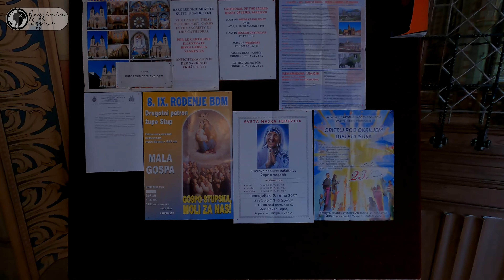SOYKIRIM'a uğrayan BOSNA-HERSEK'te, Acıları üzerinden YENİ YENİ atan SARAY-BOSNA'dayız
(4.K.izleyin)1918 yılında Avusturya Macaristan İmparatorluğu'nun I. Dünya Savaşı'nı kaybetmesi üzerine Hersek, Bosna ile birlikte önce Sırp, Hırvat ve Sloven Devleti'nin, ardından Sırp, Hırvat ve Sloven Krallığı'nın bir parçası olmuştur. 1941 yılında Hersek, Bağımsız Hırvatistan Devleti'nin egemenliği altında kalmıştır. 1941 ve 1945 yılları arası Hersek, Hırvat Ustaşa, Sırp Çetnikler ve Yugoslav Partizanların arasındaki çatışmalar için savaş alanı olmuştur. 1945 yılında Bosna Hersek, Yugoslavya SFC'ye bağlı bir cumhuriyet olmuş, Yugoslavya'nın 1990'larda yıkılmasına kadar da öyle kalmıştır.

Siyasi Durum
Bugünkü Bosna-Hersek devleti içindeki Hersek, iki entiteye yani devletçiğe bölünmüş durumdadır. Bunlar, Bosna-Hersek Federasyonu ve Sırp Cumhuriyeti'dir. Trebinje Bölgesi veya Doğu Hersek olarak da bilinen Sırp Cumhuriyeti'nin parçası olan Hersek, Trebinje, Bileća, Gacko, Nevesinje, Ljubinje, Berkovići, Istočni Mostar ve Foča gibi belediyelerden oluşmaktadır. Bosna-Hersek Federasyonu'nun parçası olan Hersek, Hersek-Neretva Kantonu, Batı Hersek Kantonu ve Livno Kantonu'nun bir kısmından oluşmaktadır.
Turizm
Hersek'in birçok doğal ve ünlü güzel yapıları vardır. Hutovo Blato bir kuş rezervi olup Avrupa çapında önemlidir ve birçok kuşbilimcinin toplandırığı yerdir. Vjetrenica mağarası, Hırvatistan sınırı yakınında Ravno Belediyesi'ndedir. Ziyaretçilere açıktır. Hersek'in Adriyatik Denizi kıyısında yer alan tek sahil kasabası Neum'dur. (VİKİPEDİA)